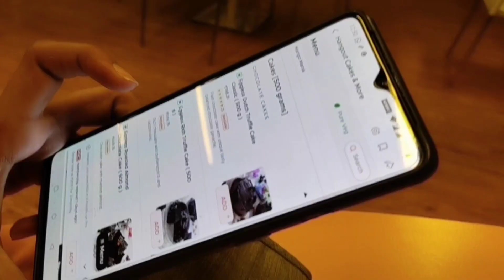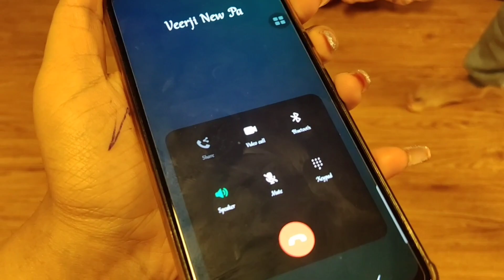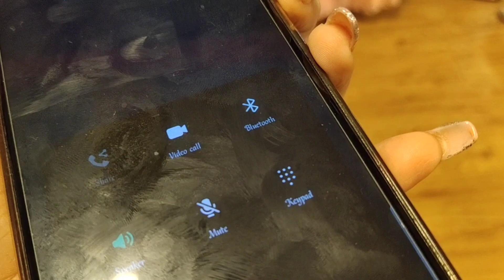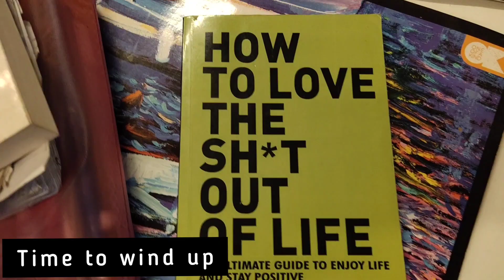MY LAST DAY AT WORK BEFORE LOCKDOWN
Hie guys

This is a video from my last day at work before the lockdown hit Mumbai again. Hope u guys enjoy this vlog.

music Credit
Musician: @iksonmusic

much love
additi